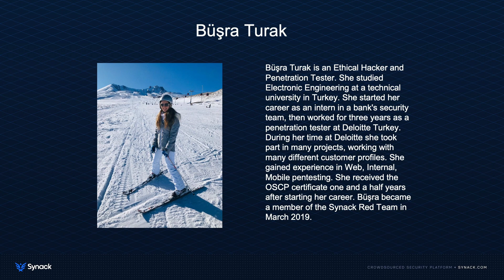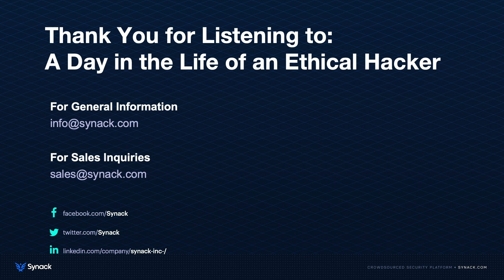A Day in the Life of an Ethical Hacker: Büşra Turak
Thank you for joining our new podcast series “A Day in the Life of an Ethical Hacker”. Hosted by Synack’s Thys Harrison, this series deep dives into the minds of Synack Red Team members. We find out why they chose this line of work, what they do when they’re not finding vulnerabilities, and we’ll get a glimpse into their everyday lives.

Today's interview is with Büşra Turak. Büşra joined Synack just over a year ago and she has quickly moved up the Synack Red Team ranks. She lives in Instanbul Turkey and is a full-time researcher.

In this exclusive podcast, Büşra shares how she got into cybersecurity and ethical hacking with Synack, what a typical day looks like, what keeps her motivated and much more.